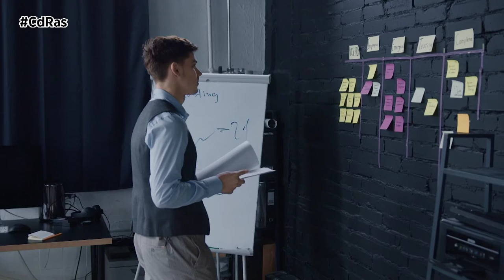LAS CINCO RAZONES POR LA IDONEIDAD DEL RENTING | By CdRas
Comprar un coche es una decisión importante a largo plazo que puede resultar acertada, pero también nos puede complicar las cosas o hacernos perder mucho dinero por las ataduras y obligaciones que implica.

Por eso, si eres una persona a la que no le seduce la idea de obligarse a tener un único coche durante muchos años o buscas ante todo simplificarte la vida, el renting de coches para particulares es, sin duda, la mejor opción para ti.

El renting es algo así como un alquiler a largo plazo, por lo que en realidad no te estás atando a nada. Puedes elegir la duración del contrato. También el kilometraje incluido en el mismo, y que servirá para calcular la cuota mensual que pagarás.

Con el renting, estrenar coche nuevo se convierte en habitual. Porque, una vez finalizado el contrato, podrás volver a estrenar coche nuevo. Un descapotable, un SUV, un eléctrico, un deportivo… los límites los pones tú, no tu coche.
Cuando compras un coche, lo más probable es que te veas obligado a solicitar financiación o incluso a abonar una importante entrada, ya que el importe total de un coche en propiedad es muy elevado. Nada de eso es necesario con el renting, ya que simplemente debes ocuparte de pagar una mensualidad en la que se incluyen el coste de uso del coche y todos los servicios contratados.
Una de las grandes ventajas del renting es que, en cuanto estrenas tu coche nuevo, te olvidas de todo lo demás. Y es que, con el renting, todo esto está incluido en el contrato, Seguro a todo riesgo sin franquicia, Asistencia en carretera, Mantenimiento y revisiones, Averías y reparaciones, Impuestos y Cambio de neumáticos.